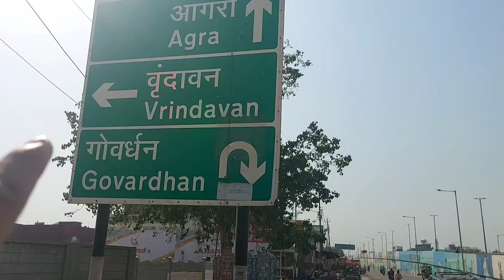वृंदावन जा रहे हैं तो साम 6pm पहले लौट आई इस जगह से।vrindavan